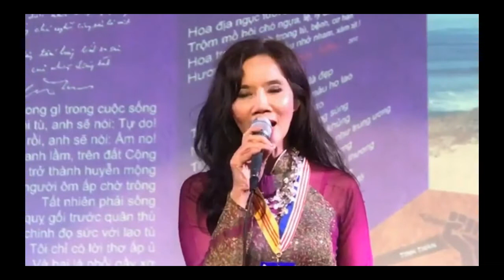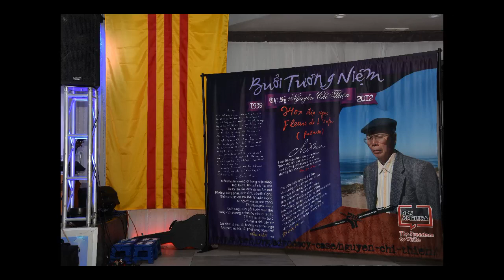Giáo sĩ HUỲNH QUỐC BÌNH TRONG LỄ TƯỞNG NIỆM TÁC GIẢ "HOA ĐỊA NGỤC" NĂM THỨ SÁU (Oct.07-2018)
Buổi tưởng niệm Nhà thơ Bất Khuất – Ngục sĩ Nguyễn Chí Thiện năm thứ 6 do Nhóm Thân Hữu NGUYỄN CHÍ THIỆN tổ chức :

Từ 1pm đến 5pm ngày 7 tháng 10 năm 2018
Chủ đề “ĐẤT NƯỚC SA  VÀO HẦM CHÔNG”.
Văn nghệ: Đồng hành cùngg đồng bào quốc nội với Đoàn Du Ca Nam Cali